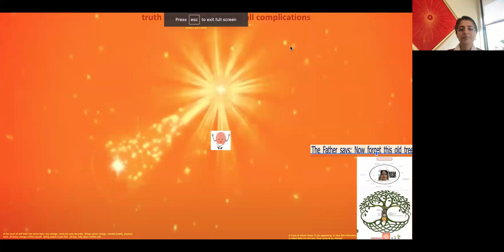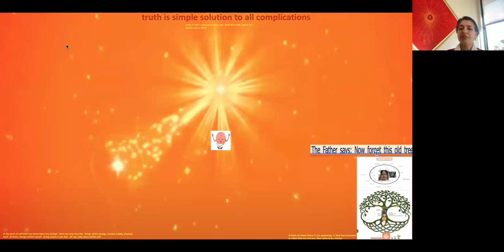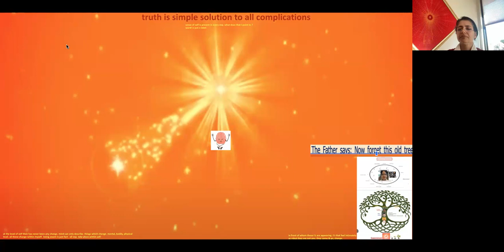Soul can experience Baba's Love